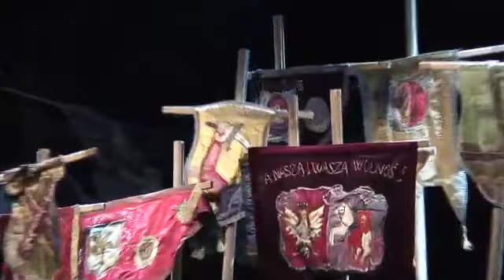Pinska szlachta 516 190117